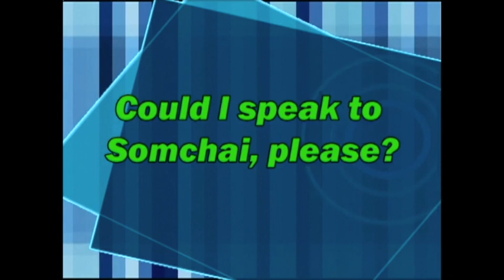050 ภาษาโทรศัพท์ 1